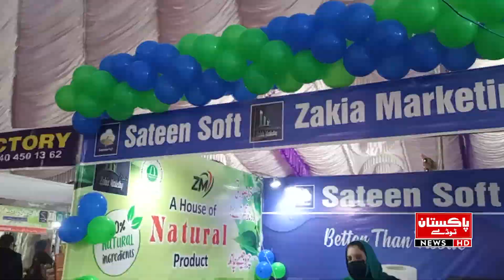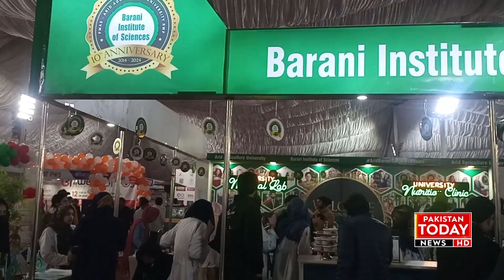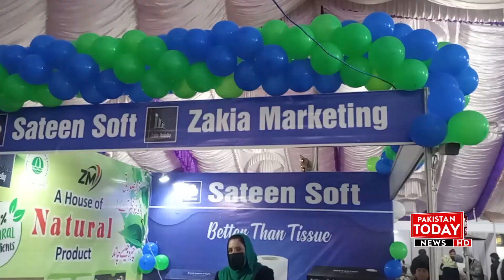Made in Pakistan Industrial Exhibition at Hockey Stadium.| Pakistan Today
Made in Pakistan Industrial Exhibition at Hockey Stadium. The stalls of 115 companies were decorated in the three-day exhibition

ہاکی سٹیڈیم میں میڈ  ان پاکستان صنعتی نمائش.تین روزہ نمائش میں 115 کمپنیوں کے اسٹالز سج گئے